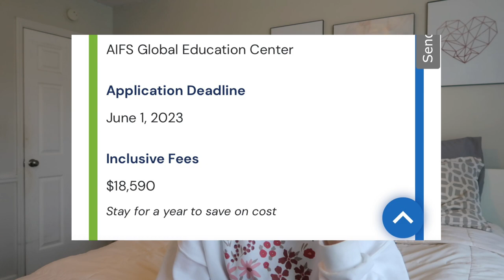EVERYTHING YOU NEED TO KNOW ABOUT STUDY ABROAD | weekend trips, costs, packing, etc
I know the whole process of studying abroad can be overwhelming, so I hope this video was helpful!!! Studying abroad in Florence, Italy was seriously THE BEST decision i've ever made!

Again, I studied with a program called AIFS! They are awesome, check them out